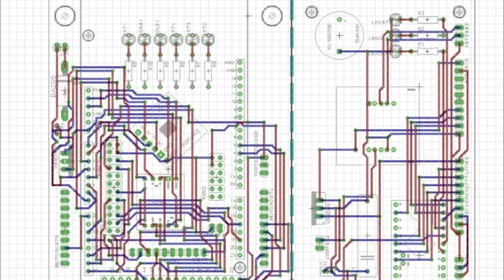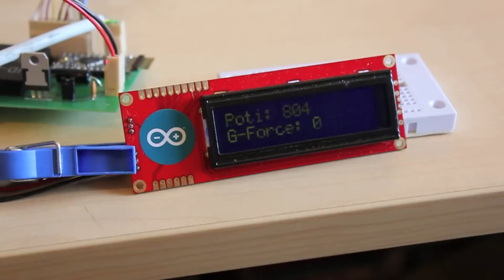OpenPTV Main- and DisplayBoardV1.0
The making of the OpenPTV Main and DisplayBoard